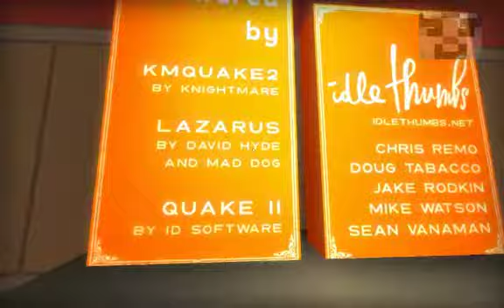Thirty Flights of Loving